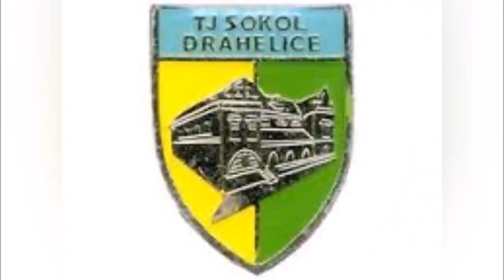Drahelice : Fk Litol (přípravka foto)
Drahelice : Fk Litol 5:5